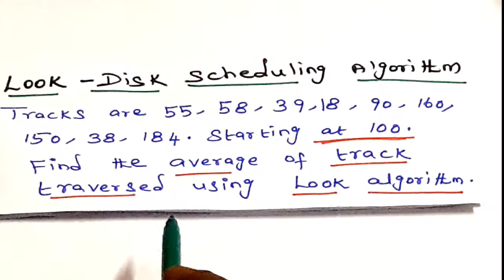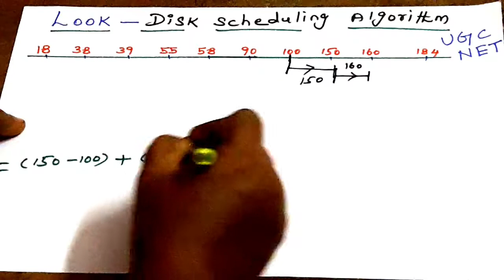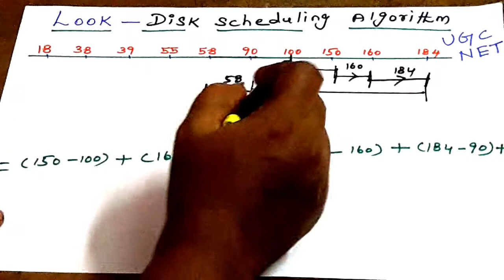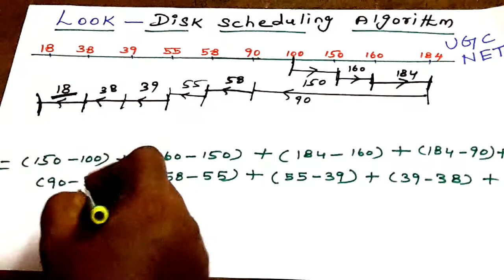Operating System | LOOK Disk Scheduling Algorithm | Solved Problem | UGC NET CS | PG TRB CS | Tamil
Operating System | LOOK Disk Scheduling Algorithm | Solved Problem | UGC NET CS | PG TRB CS | Tamil | Vishnu CS SETNET EDUCATION

In this video we have discuss the LOOK - Disk Scheduling Algorithm – UGC NET Solved Problem in Operating System Subject. It will surely help you in SET / NET / PG TRB-CS / GATE / TRB Polytechnic CS exams.